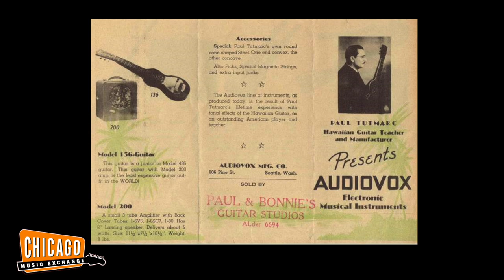Nathaniel Murphy Has Questions: Short Scale Basses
What do bassists think of short-scales? Do they feel different? Do they sound different? Are they just for kids? Nathaniel Murphy has questions, so we sent him looking for answers. Verified big person Scott and fellow BASSment dweller Mike Larsen give Nathaniel the long and short of it, filling him in on the full-throated world of short-scale bass.

More Nathaniel Has Questions!